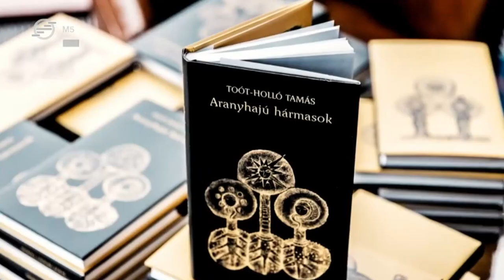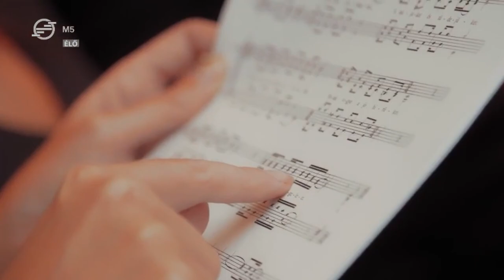Vidnyánszky Attila: ez a történet kiegyenesíti az embert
Az M5 kulturális csatorna Librettó című kulturális magazinjának november 8-i adásában a darab leendő rendezőjén kívül a mű három alkotója: Toót-Holló Tamás író, valamint Bársony Bálint és Elek Norbert zeneszerzők is a műsor kamerája elé álltak.